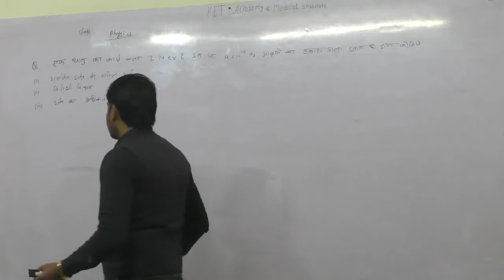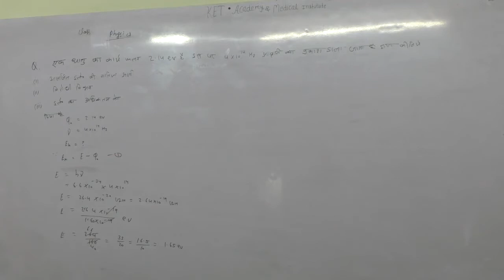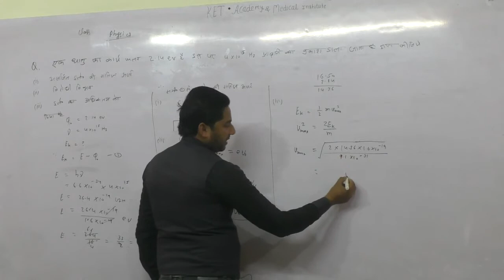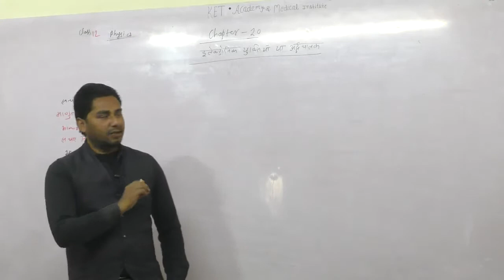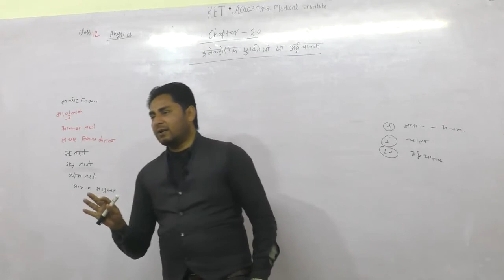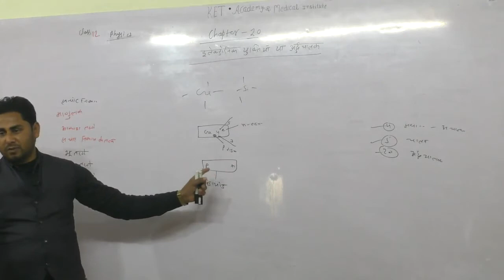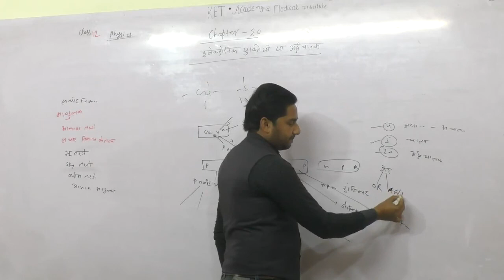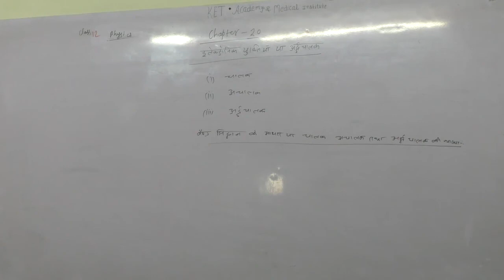part 1 class 12 physics chapter 20 for iit jee neet